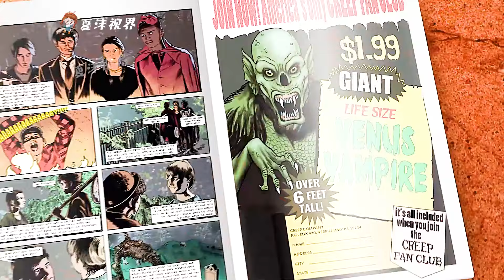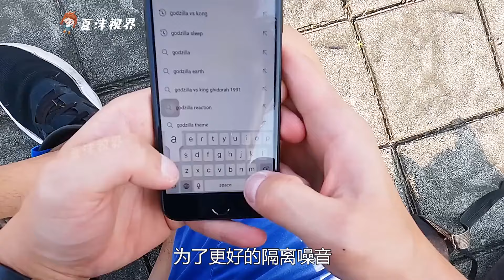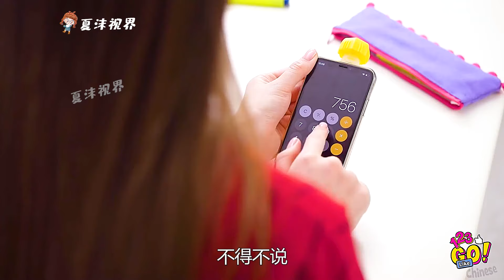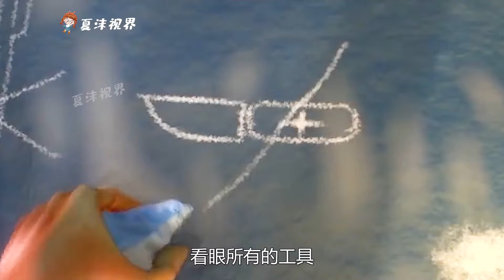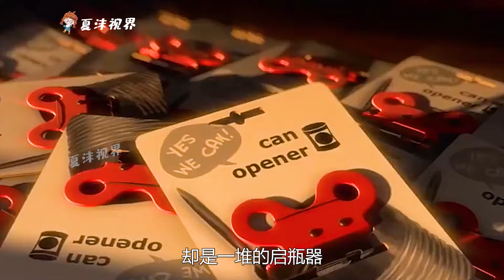學渣使用超能力，企圖考試作弊，然而老師太聰明了！ 奇幻片《超能力作弊》。 短片，解說，搞笑，動作，喜劇，獵奇，奇幻，電影，科幻，超能力，short film